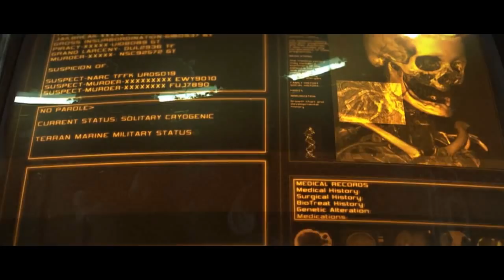Trailer Redux - Pacific Rim / Starcraft 2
► Description:

This time on TrailerRedux: The trailer for Pacific Rim meets Starcraft 2 Heart of the Swarm footage.

► Trailer: Pacific Rim Official Wondercon Trailer (2013) - Guillermo del Toro Movie HD

► Clips: Starcraft 2 Cinematics